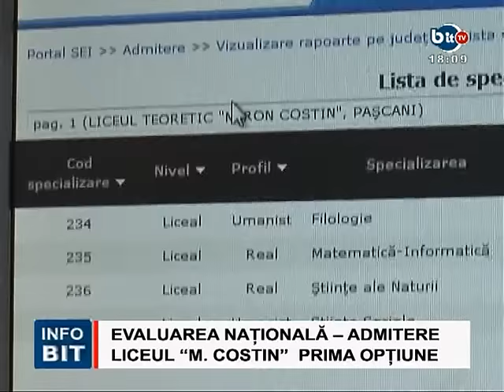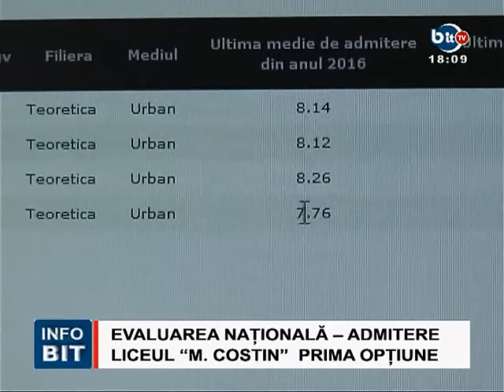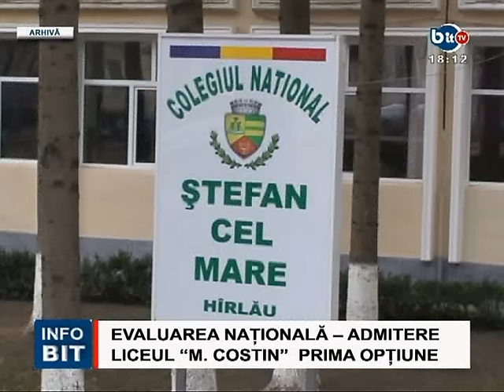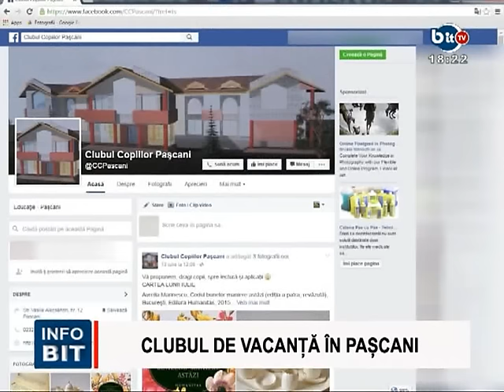STIRILE INFOBIT 20 IULIE 2016